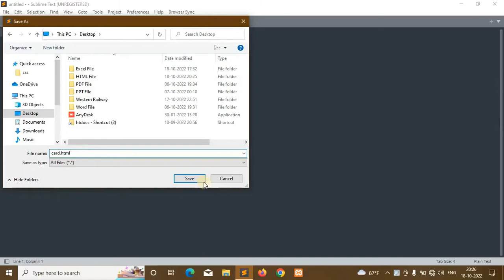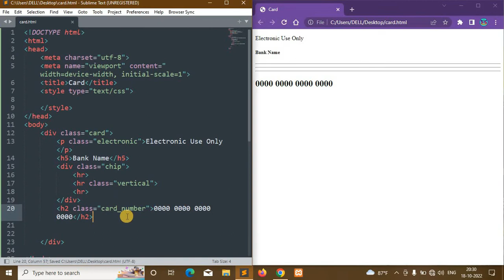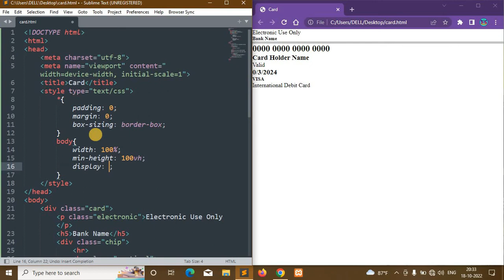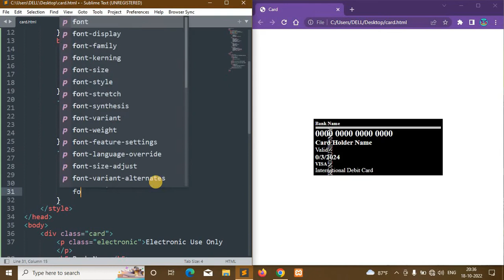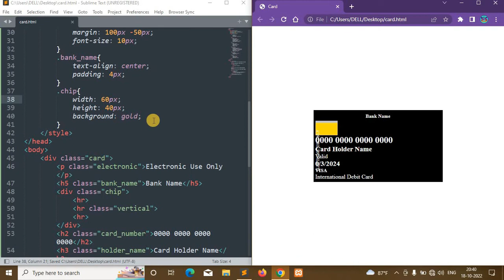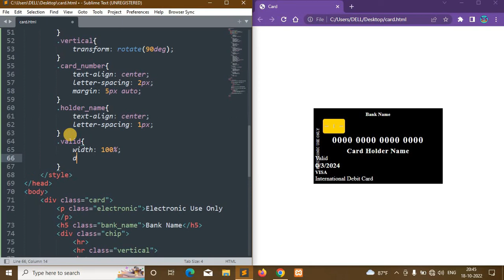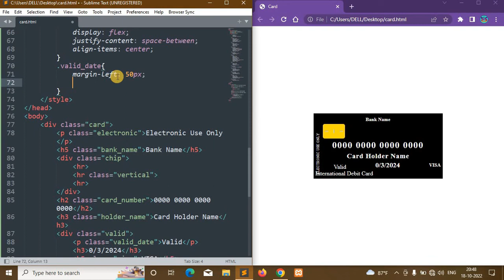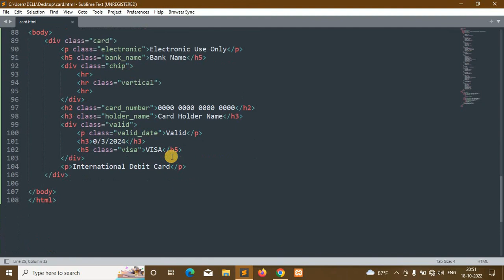debit card design using html and css